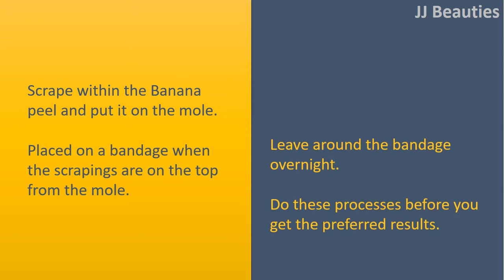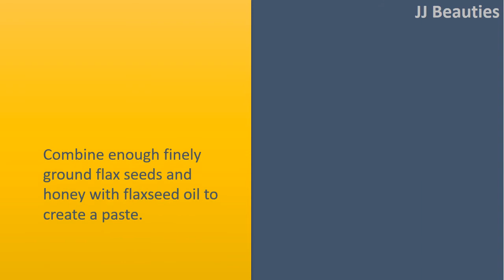How to Get Rid Of Small Moles on Your Face. - Banana peels & Aloe Vera.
How to get rid of Small Moles in your Face.

Banana peels
Scrape within the Banana peel and put it on the mole.
Placed on a bandage when the scrapings are on the top from the mole.
Leave around the bandage overnight.
Do these processes before you get the preferred results.

Aloe Vera.
Cut a fresh Aloe Vera leaf into half and put the gel on the mole.
Leave the Aloe gel on the top from the mole for around 3 to 4 hrs.
Do this around three times each day inside a length of 30 days. Sometimes, it requires longer for that effects to occur.

Flaxseed Oil.
Combine enough finely ground flax seeds and honey with flaxseed oil to create a paste.
Put it on around the affected area and then leave it on not less than 1 hour.
Follow this remedy 3 times each day for few days.

Garlic.
Garlic is among the best remedies to get rid of mole.
There are specific enzymes in Garlic which help break lower cell clusters which make these moles.
This result in the cells disseminate normally in to the skin.
When the cells release up their bond, they lighten the pigmentation which brings about moles.